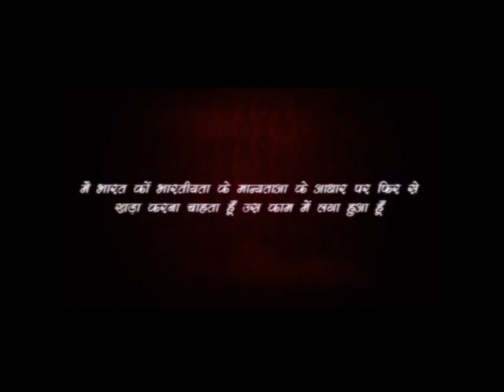Rajiv Dixit-Love/ प्रेम के आवेग का क्या कारण है...